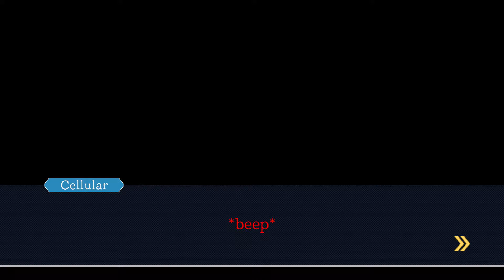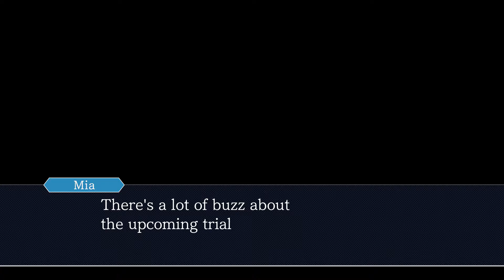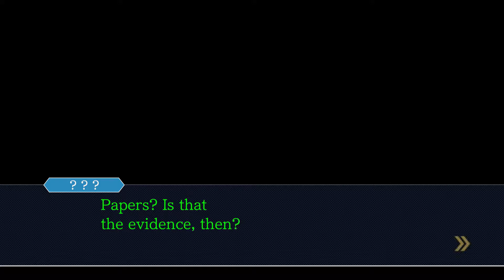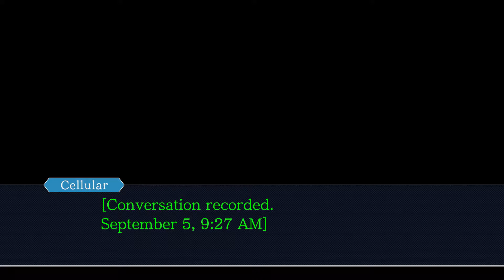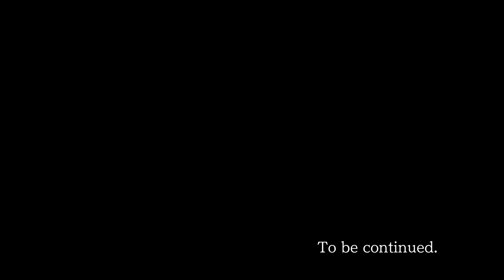Das DRAMA der FEY Schwestern - Phoenix Wright Ace Attorney [02|HD]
Achtung: Ich spiele Ace Attorney nicht blind! Ich kenne also die Story.
Ich hoffe, ihr werdet das Spiel genauso mögen wie ich :3